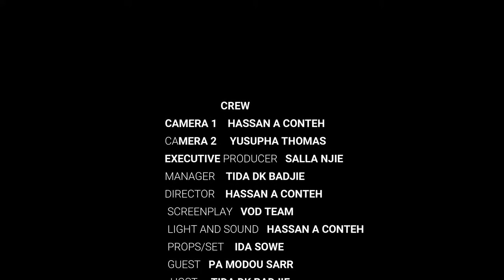Yafi Touch Show - Episode 8 (Pa Modou Sarr)- "Hiccups" of the music industry in The Gambia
Another exciting Yafi Touch Show - Episode 8. Special Edition with the President of the Gam Music Union, Pa Modou Sarr... Not to be missed. 8pm GMT (Gambia) 9pm GMT+1 (UK) tonight on Facebook and Youtube.